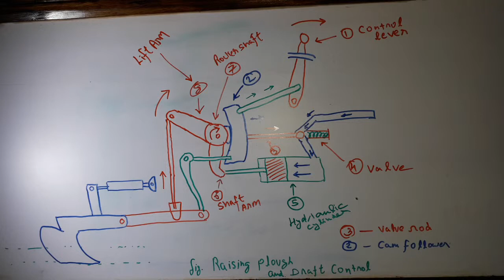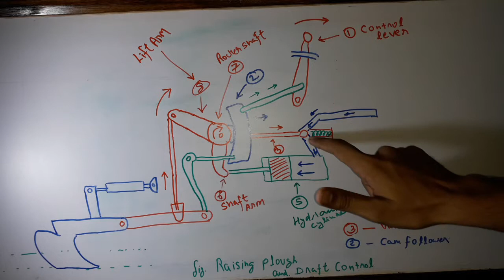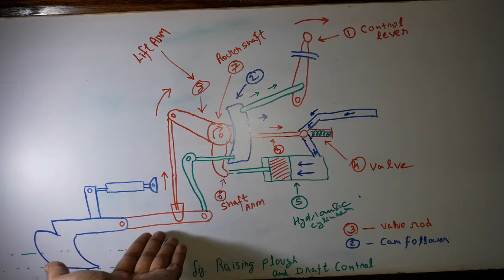Draft Control mechanism for tractors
How draft control mechanism works for your tractor.

Draft control Mechanism